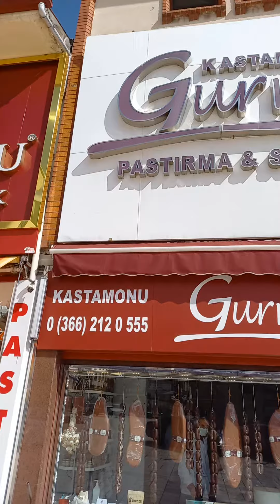Kastamonu Pastırması mı, Kayseri Pastırması mı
Ülkenin bir çok yerinde bu geleneksel Türk yöntemi pastırma yapılmakta.
Kastamonu da çekilen bu video ağızda pişmaniye gibi dağılan pastırma ya hayran kaldım.  Bugün e kadar Kayseri Pastırması ve kesmesi akıllarda kalandı. Fakat yeni yeni tanıtımını artıran Kastamonu Pastırması tarihi daha eskilere dayanmakta deniyor. Kesme tarzı bugüne kadar olandan da farklı. Bir usta gün boyu bıçak darbesini pastırma ya sallayarak çok ince kesmekte.
Ben lezzetini çok sevdim.